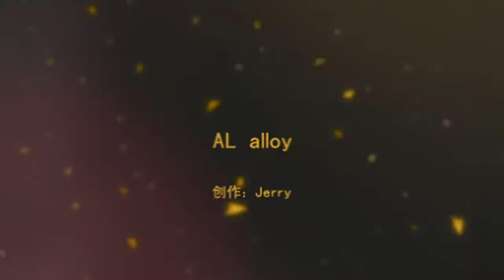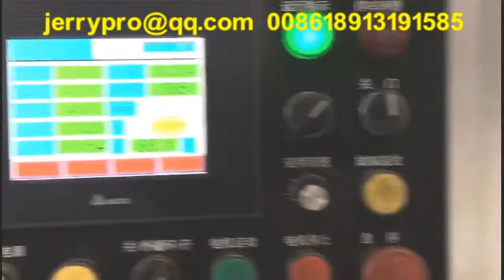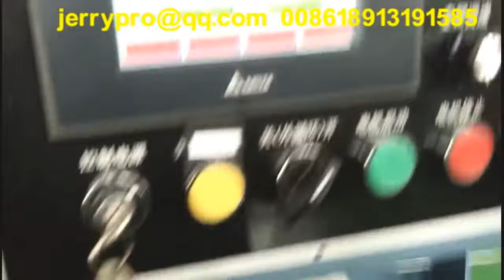Aluminium alloy rod rolling and milling machine